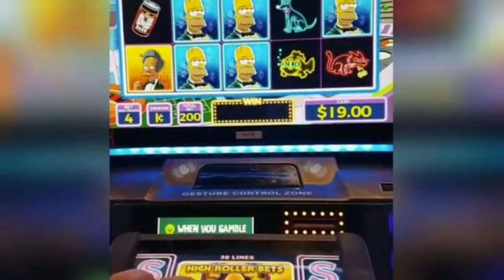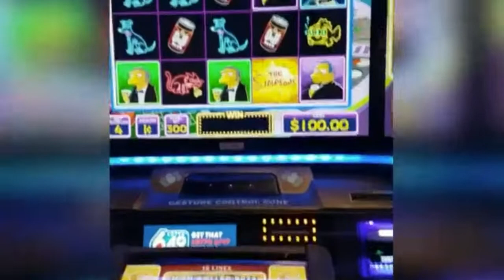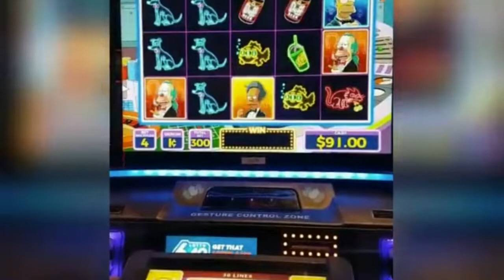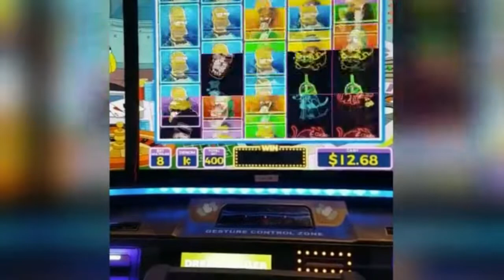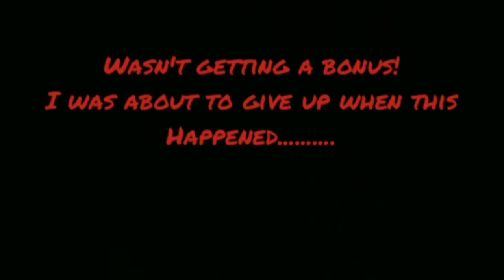Simpsons Slot *** $2000 - Jackpot Hand pay **** Amazing*** Full Screen!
Playing Simpsons Slot  - I got a jackpot hand pay on a $4Bet!
Hit a full screen of Apu!